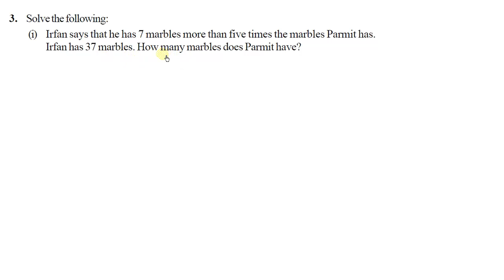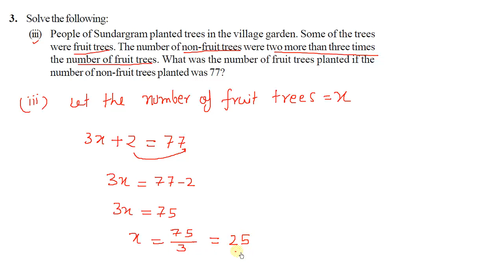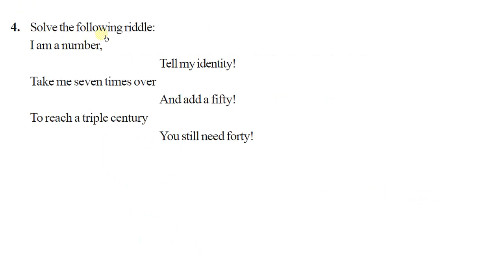class 7 maths exercise - 4.4 Q-3&4, (NCERT) Simple equations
class 7 maths Ex 4.4
maths NCERT class 7 Ex 4.4
NCERT exercise 4.4 class 7 maths
exercise 4.4, Q - 3 & 4  maths class 7
7th class maths NCERT Ex. 4.4
class VII Ex.- 4.4,  Q- 3 & 4
EXERCISE 4.4 MATHS NCERT CLASS 7